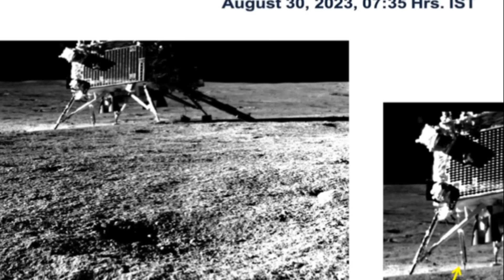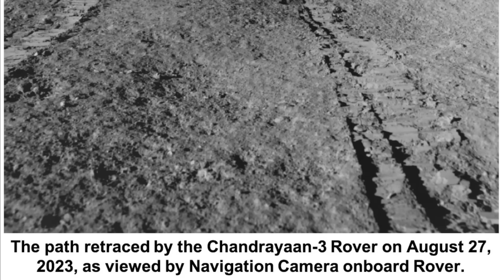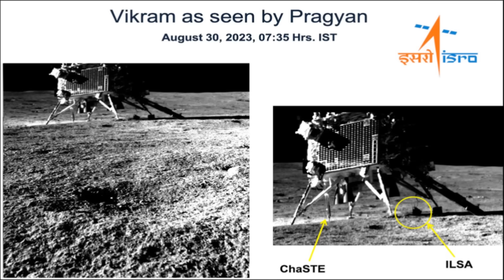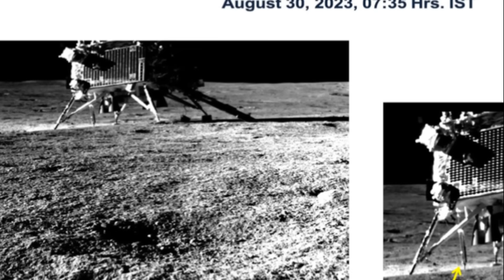വിക്രം ലാന്‍ഡറിന്‍റെ കിടിലം ചിത്രങ്ങള്‍ പുറത്ത് വിട്ടു ഇസ്രോ VIKRAM LANDER IMAGES FROM MOON